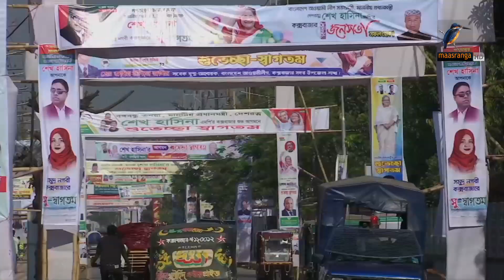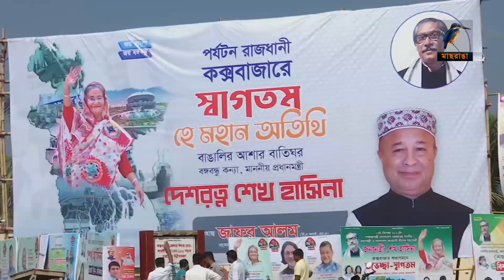আগামীকাল কক্সবাজারে জনসভায় ভাষন দেবেন প্রধানমন্ত্রী শেখ হাসিনা। Maasranga News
2 Bir Uttam Ziaur Rahman Road (New Airport Road)